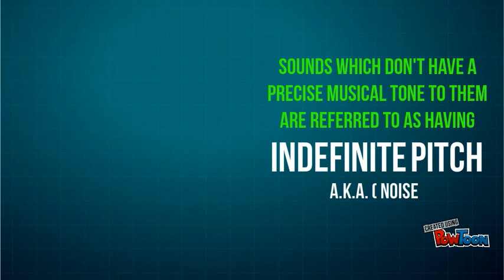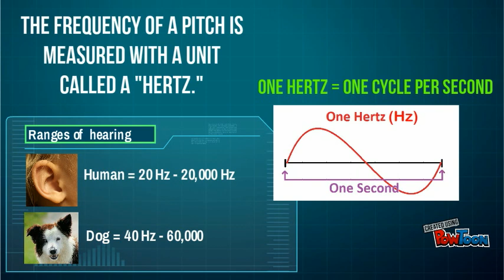What Is Pitch? (Music Appreciation)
This video demonstrates what PITCH is. Pitch is one of the elements of SOUND.